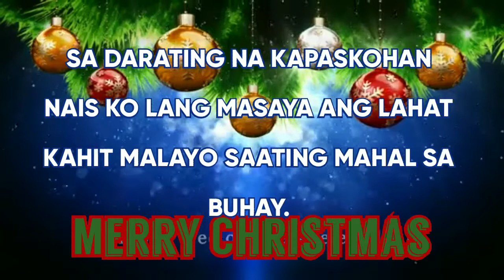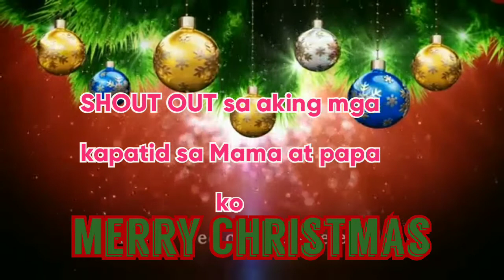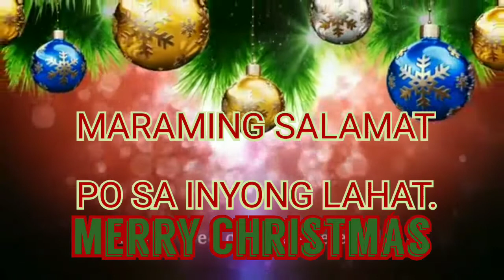MERRY CHRISTMAS. BATTALION AND FAMILY.